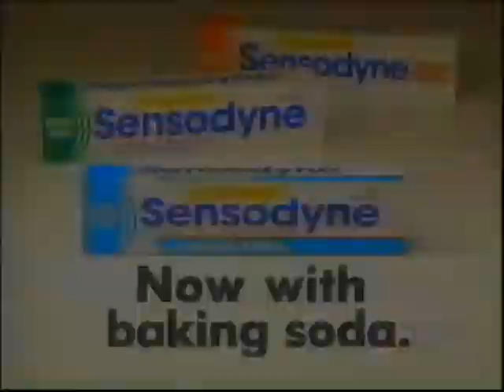Sensodyne Baking Soda Toothpaste commercial from 1994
Pulled from VHS Tape of November 20th 1994 broadcast of KIRO7 (CBS)